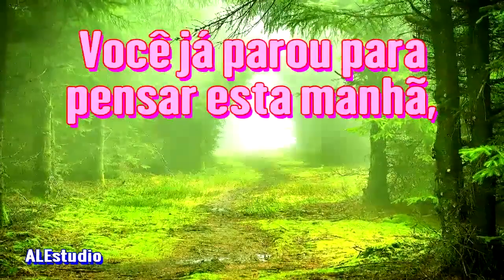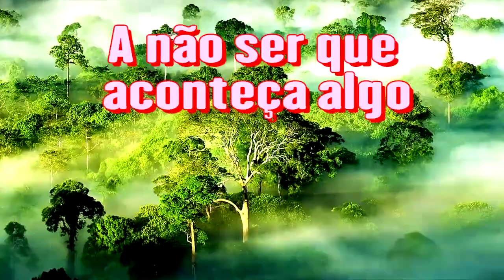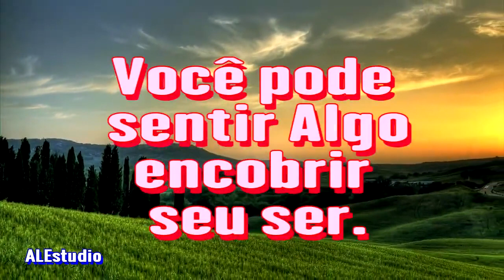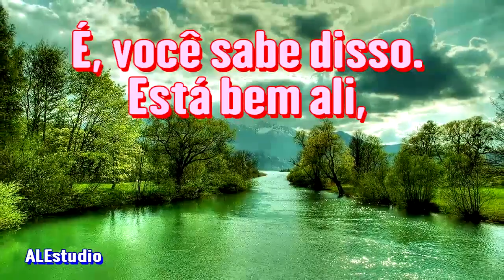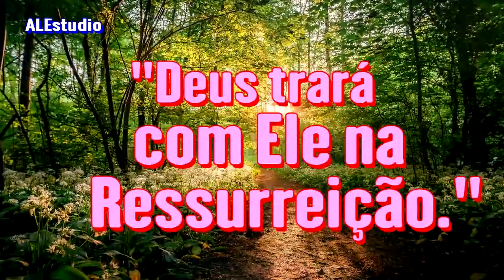Quando Jesus Se Fizer Visível - Ir. Branham